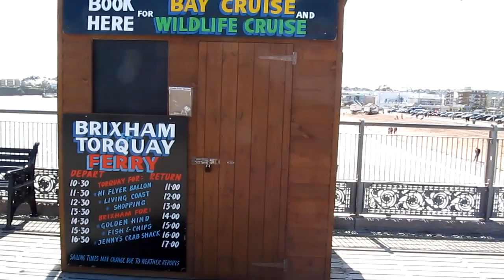Having A Walk On Paignton Pier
Having A Walk On Paignton Pier In May at Torquay Devon